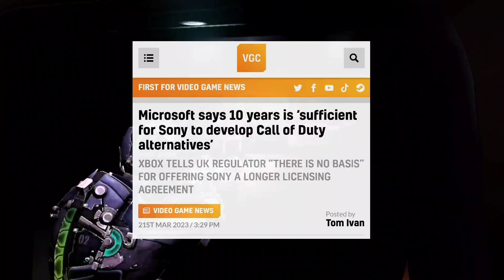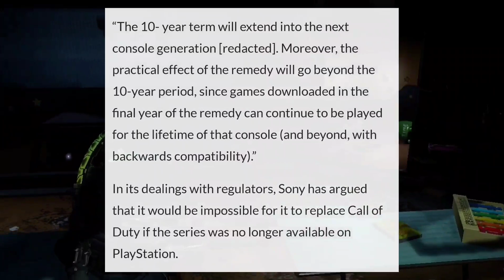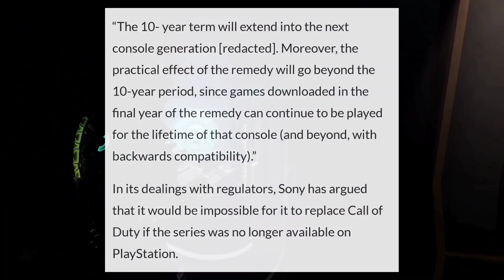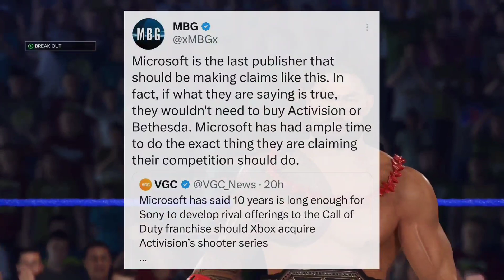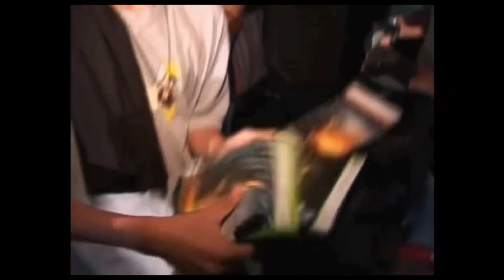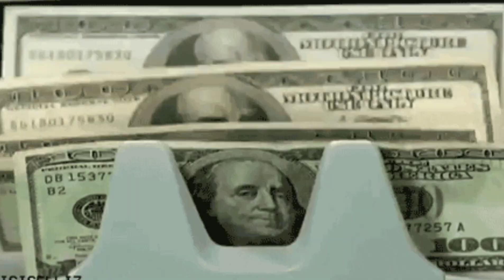Xbox Says 10 YEARS is SUFFICIENT for Sony to Make a Call Of Duty Alternative and PS5 Fanboys Are MAD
Algorithm stuff: WBG Xbox Podcast, WBG Podcast, Dirt Griggity, Durt Griggity, Xbox Series X, Xbox Series S, Xbox, PS5, Playstation 5, PS4, Playstation 4, XboxSeriesX, XboxSeriesS, Xbox buys Bethesda, Xbox gaming, Xbox gaming channel, Microsoft buys Bethesda, Phil Spencer, Jim Ryan, Jim Ryan crying, Xbox exclusives, Xbox games, PS5 games, Xbox fanboys, Xbox fanboy, Playstation fanboy, Playstation fanboys, PS5 fanboys, Sony fanboys, Gaming, Video games, Xbox channel, Xbox podcast, Pony salt, Playstation fanboy salt, YouTube Gaming, YouTube, Forza Horizon 5, videogames, Kojima Xbox, Xbox Kojima, Kojima Xbox exclusive, Kojima Xbox game, Hellblade 2, Xbox Activision Blizzard, Xbox buys Activision, Call of Duty Xbox exclusive, Call of Duty on PS5, Halo Infinite, Xbox Series X sales, PS5 sales, Xbox Series S sales, Starfield exclusive, Starfield on PS5, fanboys, ponies, Xbots, gaming, Starfield gameplay, Master Chief, Halo, Halo Infinite Multiplayer, Halo Infinite Season 3, Perfect Dark, Starfield release date, Fable, God of War Ragnarok, Horizon Forbidden West, Elder Scroll 6, Fallout 5, Playstation PC, CMA, EU, COD on PS, Starfield, Xbox Gamepass, Spider-Man 2, Spiderman 2, Wolverine, Wolverine PS5, Forspoken flopped, Playstation plus Premium, Playstation Plus, Silent Hill 2, ResidentEvil 4 Remake, Silent Hill 2 PS5 exclusive, PS5 price hike, Xbox Gamepass, Xbox News, PS news, Playstation news, Xbox Series X news, PS5 news, Halo Forge, Halo Infinite forge, Jim Ryan Call of Duty, Activision Blizzard deal Approved, ABK deal not Approved, Hellblade 2 2023,  Xbox developer direct, Xbox games showcase, Starfield release date,  Starfield Direct